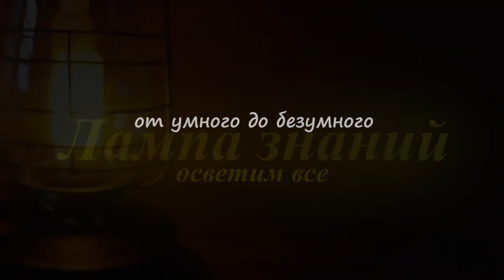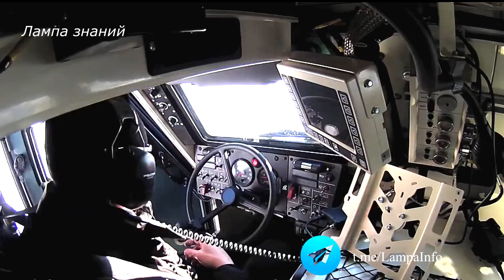Подробно о шведских бронетранспортерах BvS10 армии Украины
Опубликованы кадры использования украинской армией двухзвенных гусеничных бронетранспортеров BvS10, всего Украина получила 28 голландских машин. Бронетранспортер амфибия BvS10 был разработан в первой половине 2000-х годов шведским подразделением BAE Systems, по заказу Минобороны Великобритании. Сейчас транспортеры BvS 10 в разных вариантах состоят на вооружении шести стран. Основной функцией BvS10 является транспортировка войск и снаряжения массой до 5 тонн, машина в состоянии пересекать и водные преграды. BvS 10 представляет собой машину с двумя корпусами, соединенными специальным шарнирным механизмом. В переднем корпусе помещена силовая установка, кабина водителя и часть пассажирских мест. Заднее звено имеет основной салон и оснащено приводами гусеничного движителя. Машина имеет защиту от стрелкового оружия, которую можно усилить для защиты от пуль калибром 14,5 мм. Бронетраспортер BvS 10 может быть вооружен, пулеметами калибром 5,56 и 12,7 мм, а так же 40 мм гранатометом. Благодаря низкому давлению на грунт, под машиной срабатывают не все противотанковые мины. В разных модификациях транспортерами BvS 10 используются дизельные двигатели нескольких моделей мощностью 285 л.с. Запас хода машины 500 км, скорость до 70 км/ч. Всего транспортер Bandvagn Skyddad 10 вмещает 12 человек, вместе с экипажем. Цена транспортера BvS10 около 1,5 миллионов долларов.